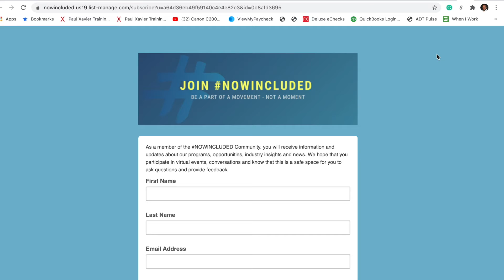SWAC is NOWINCLUDED | A Message from SWAC Commissioner Charles McClelland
We are proud to announce that SWAC is NOWINCLUDED!
We invite you to join us in our commitment to health and wellness so we can all return to the games we love.

Visit nowincluded.com to join the movement,
or
Visit swac.org to learn more about our program.